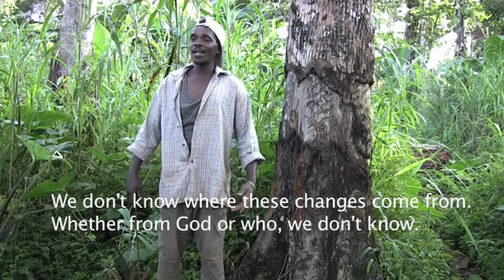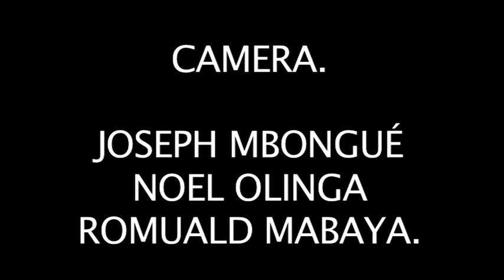Baka Conceptions of Climate Change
In this short participatory video, the community of Mayos Village (Cameroon) explore and document the various impacts of climate change on their lives and livelihoods.

As the seasons shift and their patterns become increasingly unreliable and difficult to predict, so the indigenous Baka people of Mayos Village find themselves to be ever more vulnerable to the effects.  Lengthy dry seasons parch the river beds that once teamed with fish stocks.  Encroaching loggers open gaps in the forest canopy - further drying the forest floor - and frighten away the (already scarce) game with their bulldozers and chainsaws.  All the while the community ask "why?" and "who, god or man?".

"All the Baka will die if the situation doesn't change"

This video was made possible Association OKANI as part of the Conversations With the Earth initiative with support from InsightShare